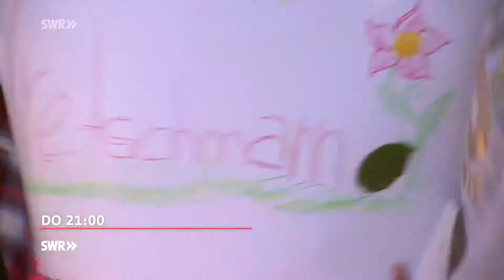Winfried Kretschmann - Aufstieg eines schwäbischen Dickkopfs / SWR Fernsehen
Eigentlich wollte er damals nur eine neue Idee durchsetzen - heute ist er ein Politstar. Porträt zum 70. Geburtstag des Ministerpräsidenten: "Winfried Kretschmann - Einer von hier", Donnerstag, 17. Mai 2018, 21 bis 21:45 Uhr, SWR Fernsehen